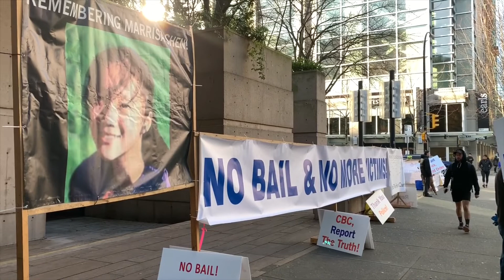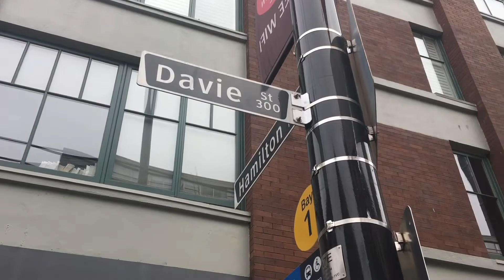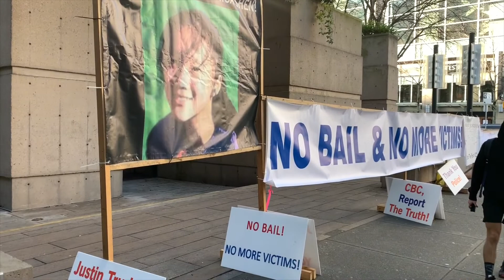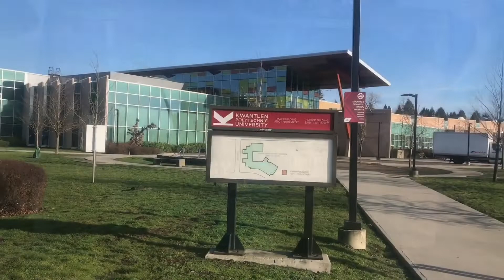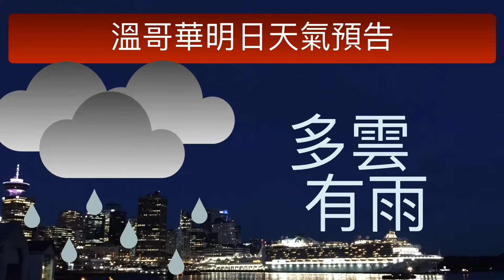明報溫哥華530新聞（12月9日）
1. 兩幫派約20人耶魯鎮群毆 四人被刺一人仍危殆
2. 申小雨案開庭 辯方要求披露更多資料
3. 省府宣布 素里將建新醫院